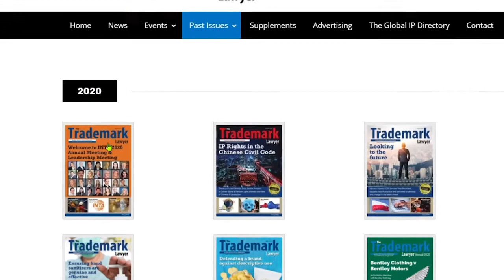Lil Nas X Sued By Nike For Selling 666 “Satan” Shoes!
Lil Nas X brings 666 "Satan" themed Nike Air Maxs' to the market, and Nike sues for Trademark Infringement. Can Lil Nas X's lawyers ensure his salvation? Well, that might depend on what you mean by salvation... Today on Stuff You Should Know about IP we cover the Trademark battle from hell.. Literally!